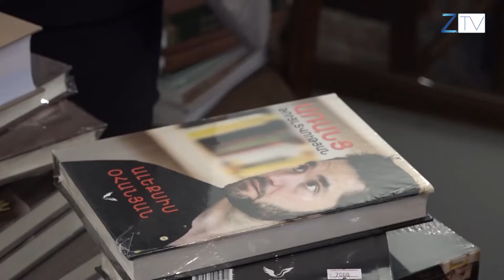Գրքերի շնորհանդես Կապանում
Հոկտեմբերի 19-ին Կապանում գրքի տոն էր։ «Էդիթ Պրինտ» հրատարակչությունը կապանցի ընթերցողներին  ներկայացրեց 5 գիրք։ Մանրամասները՝ տեսանյութում։